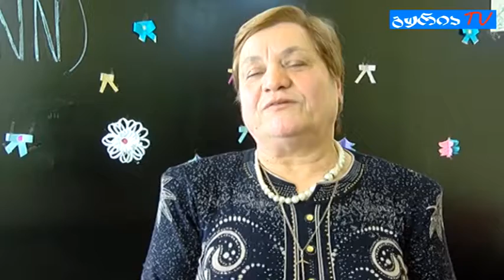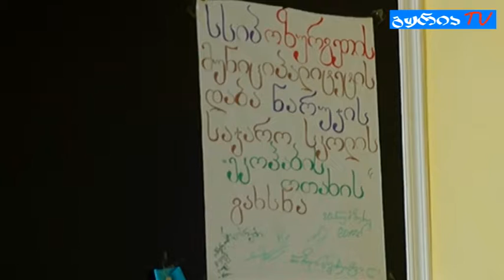გურიის ახალი ამბები – გარემოს დაცვის პოპულარიზაცია